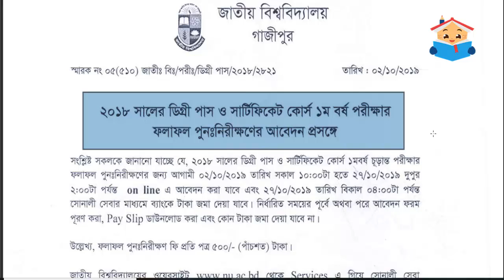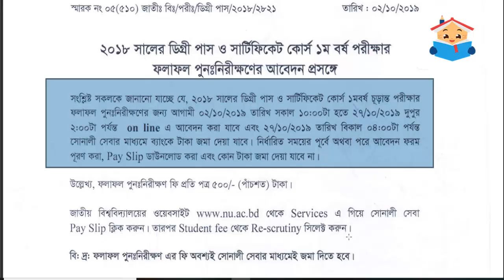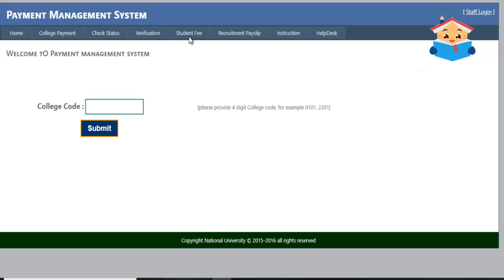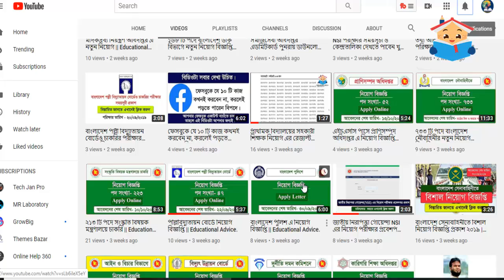২০১৮ সালের ডিগ্রী পাস ও সার্টিফিকেট কোর্স ১ম বর্ষ পরীক্ষার ফলাফল পুনঃনিরীক্ষণের জন্য আবেদন শুরু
২০১৮ সালের ডিগ্রী পাস ও সার্টিফিকেট কোর্স ১ম বর্ষ পরীক্ষার ফলাফল পুনঃনিরীক্ষণের জন্য আবেদন শুরু || Educational Advice.

আমাদের চ্যানেলের কোনো ভিডিও যদি আপনাদের  এতটুকু ভালো লেগে থাকে , তাহলে আপনারা অবশ্যই চ্যনেলটি সাবক্রাইব করুন, এবং আমাদের প্রচারনা কার্যকে আরো একধাপ এগিয়ে দেওয়ার জন্যই অবশ্যই লাইক, কমেন্ট এবং বেশি বেশি শেয়ার করুন। ধন্যবাদ সবাইকে।